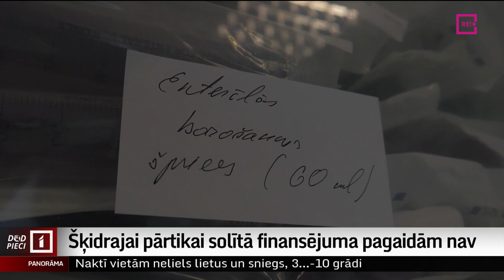Šķidrajai pārtikai solītā finansējuma pagaidām nav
Lai gan bija solīts šķidro pārtiku smagi slimiem pacientiem, kuri ēdienu paši nevar sakošļāt, segt par valsts līdzekļiem, - tā tomēr jāpērk pacienta ģimenei. Šim mērķim 2019. gadā labdarības akcijā “Dod Pieci” tika vākti ziedojumi. Nesen ziedojumus šim mērķim pārstāja vākt, jo šis slogs vairs negultos uz pacienta ģimenes pleciem. Tagad izrādās, ka tā tomēr nav. Turpina Dāvids Freidenfelds.